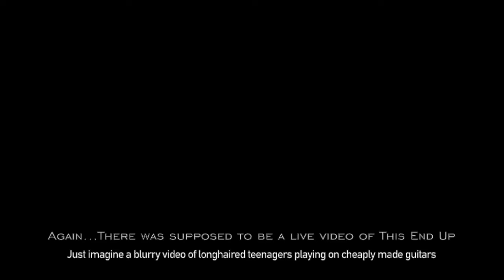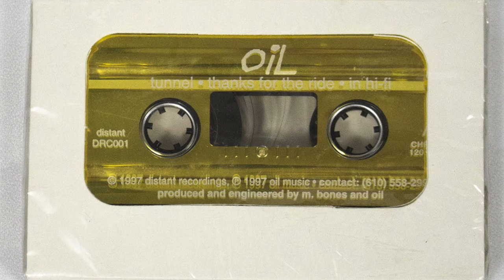CKY - Volume 1: Review & Retrospective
[Hey guys, I corrected the audio on the original upload! Enjoy!]

I've returned, and I've brought with me the results of a 3-day editing hell.

Hope you guys enjoy, there should be some short form album reviews coming soon!